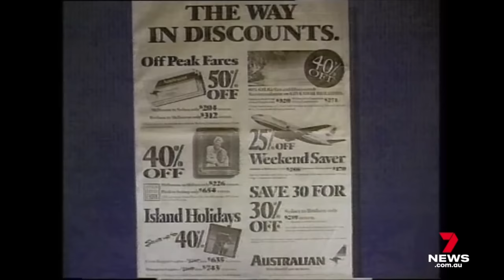FLASHBACK: Australian aviation industry proves too competitive for new players | 7 News Australia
FLASHBACK: Australia's aviation landscape is littered with the wreckage of airlines that challenged for a place in our skies.

Bonza is just the latest to come down with a thud.

7NEWS combines the trusted and powerful news brands including Sunrise, The Morning Show, The Latest, and 7NEWS.com.au, delivering unique, engaging and continuous coverage on the issues that matter most to Australians. Watch 7 News Australia full broadcasts and full episodes nightly at 6pm and weekdays at 11:30am and 4pm on Channel 7 and 7plus.